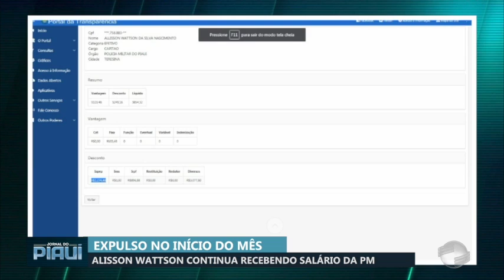Alisson Wattson continua recebendo salário da PM